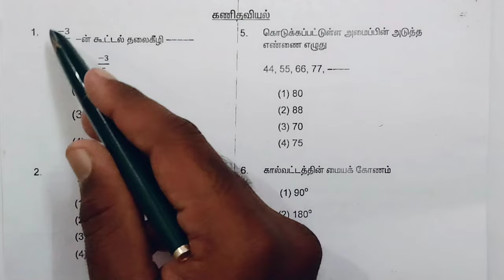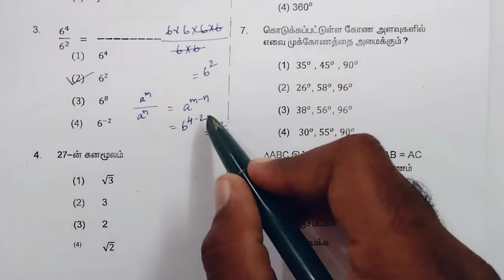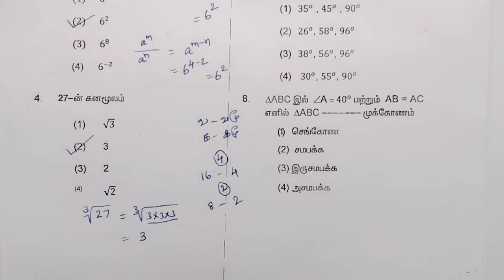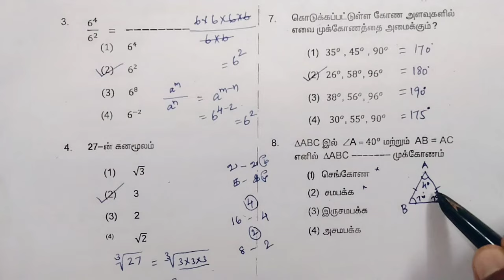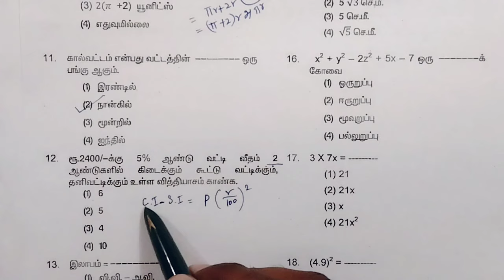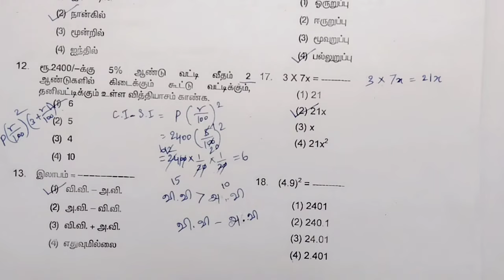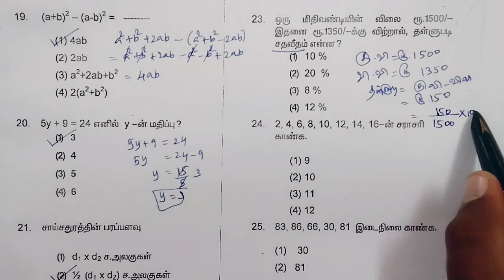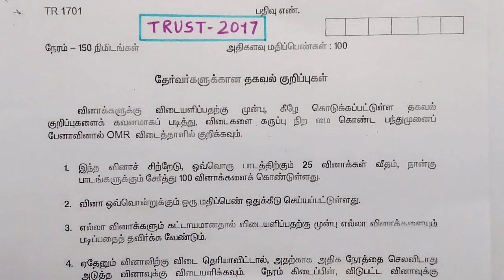TRUST-2017 | SAT | MATHS | Question No: 1-25 | Explained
TRUST previous Year Question papers - solved

🔴 TRUST- 2020

🔴 TRUST- 2019

🔴 TRUST- 2018

🔴 TRUST- 2017